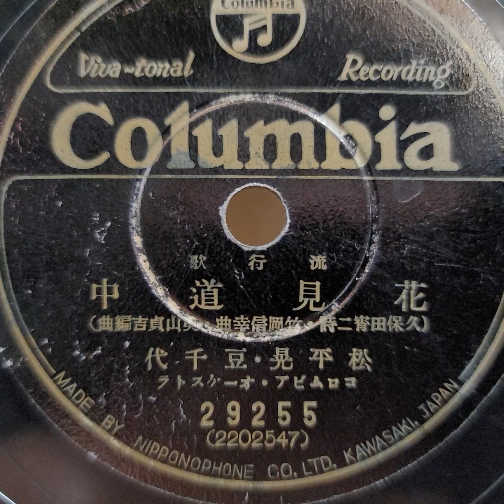松平 晃・豆千代 ♪花見道中♪ 1937年 78rpm record. Columbia Model No G ｰ 241 phonograph